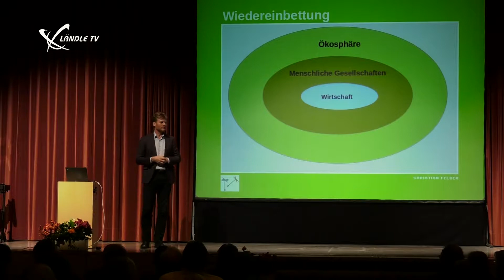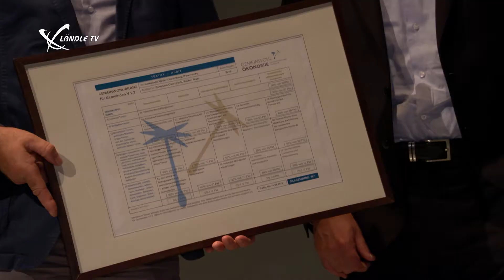Zukunftsort Nenzing - Gemeinwohlzertifizierung von Nenzing und Mäder